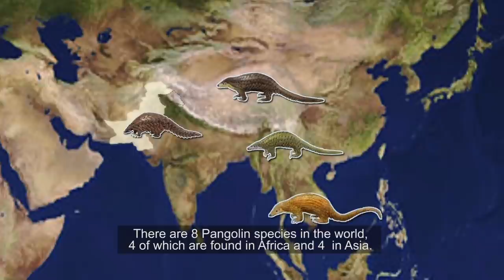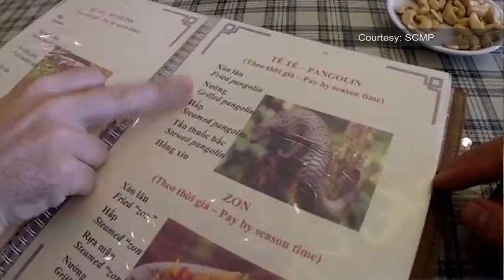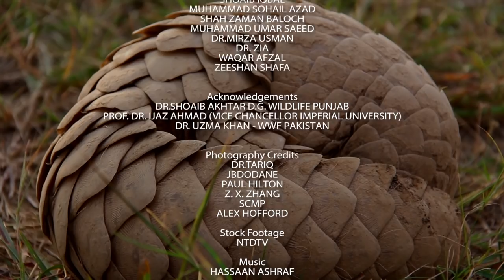Pangolins in Peril - Documentary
Pangolins in Peril is a documentary that highlights the issues faced by the Indian Pangolin in Pakistan.The threats these ant eaters face and how protecting them is connected to our world.